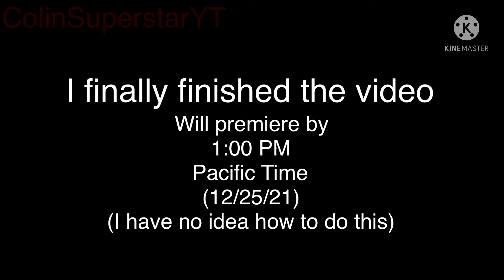LETS [[PLEASE HELP ME]] GOOOOOOOOOOOOOOOOOOOOOOOOOOOOOOOOOOOOOOOOOOOOOOOOOOOOOOOOOOOOOOOOOOOOOOOOOOO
I FINALLY FINISHED IT LETS GOOOOOOOOOOOOOOOOOOOOOOOOOOOOOOOOOOOOOOOOOOOOOOOOOOOOOOOOOOOOOOOOOOOOOOOO